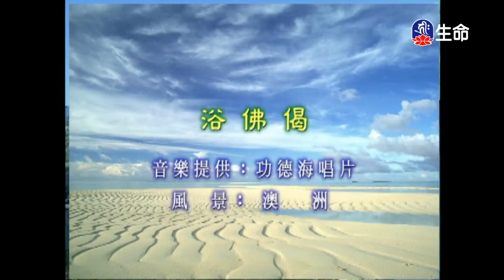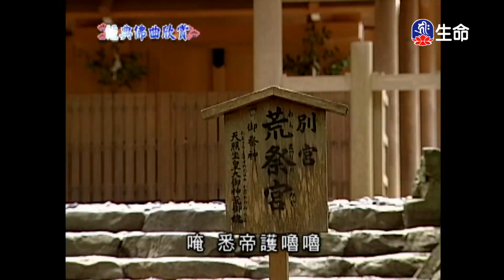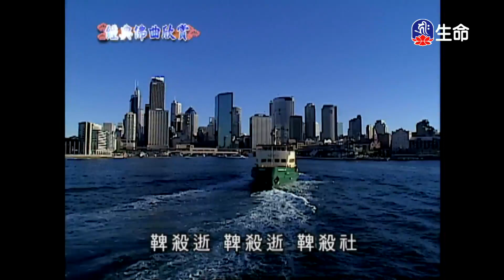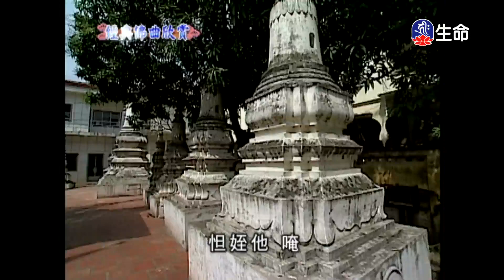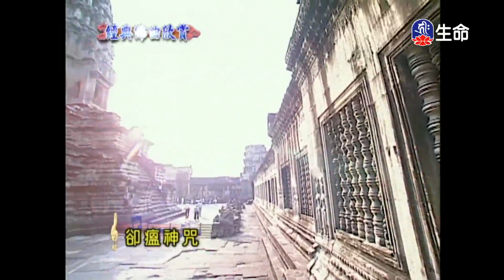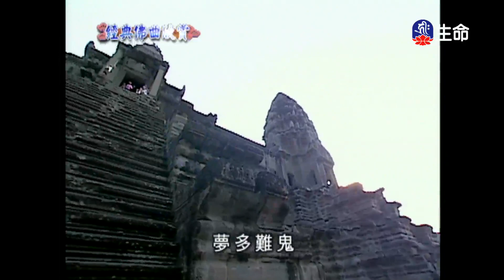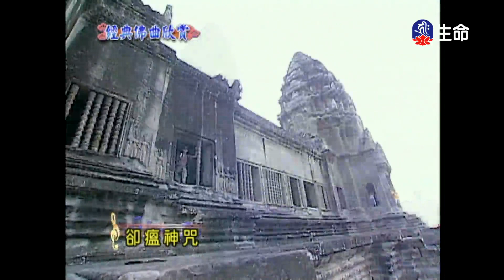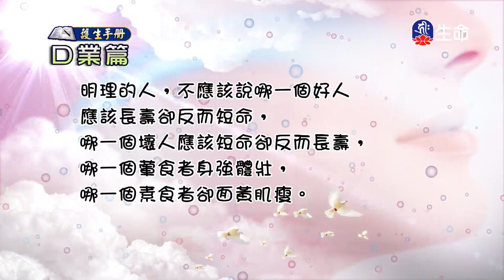經典佛曲-功德海(4)_經典佛曲_(lifetv_20230430_04:00)